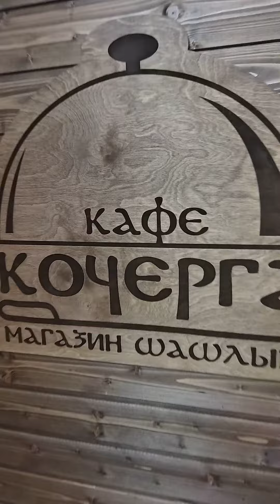Коптильня "копти сам" для кафе "Кочерга" горячее и холодное копчение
Коптилка для горячего и холодного копчения с электростатикой . Кафе Кочерга Крым.